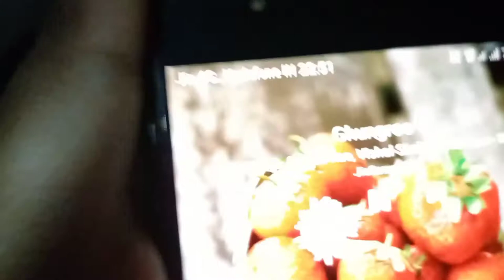sodepur sai baba mandir ll blog part 2ll খুব ভাল লাগল। ।